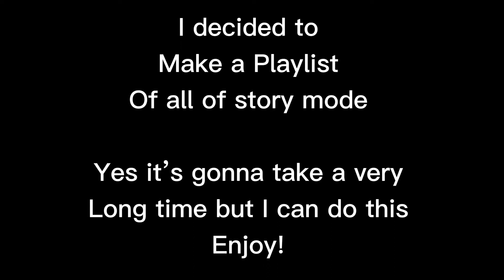Dragon ball Legends! Part 1 Book 1 Chapter 1-4